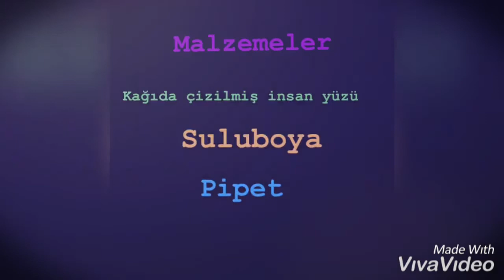Suluboya ile nefes çalışması 😁